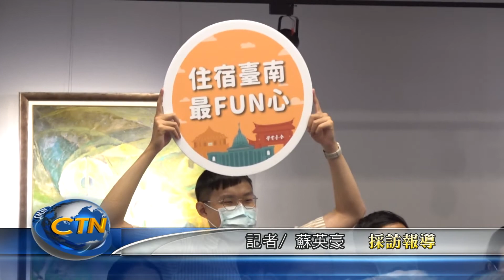臺南民宿認證開訓 輔導業者加強專業能力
為迎接疫情後的觀光復甦商機，台南市府觀光旅遊局，舉辦4梯次的民宿認證培訓輔導課程，來加強業者的專業能力，市長黃偉哲也到場勉勵，並認為台南民宿和飯店不受疫情影響，成長數是全國最多，對台南未來的觀光發展具有信心。